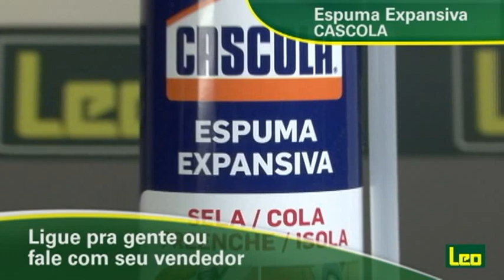Espuma expansiva, Cascola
A instalação de portas e janelas nunca foi tão fácil: com Cascola Espuma Expansiva você realiza esse trabalho em pouco tempo. Depois de aplicada, seu volume se expande em até três vezes. Para finalizar, basta cortar o excesso com um estilete depois que a espuma estiver seca. A Espuma rende até 30 litros, 10% a mais que outros produtos disponíveis no mercado.